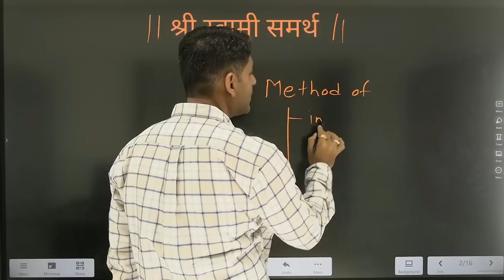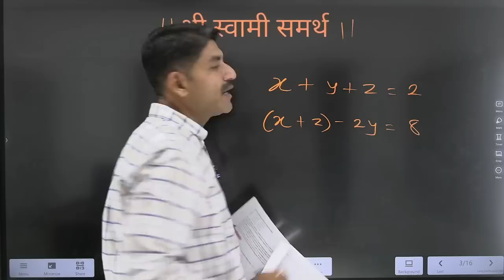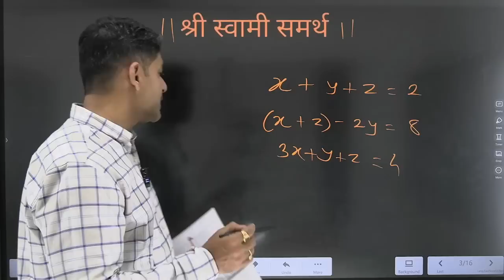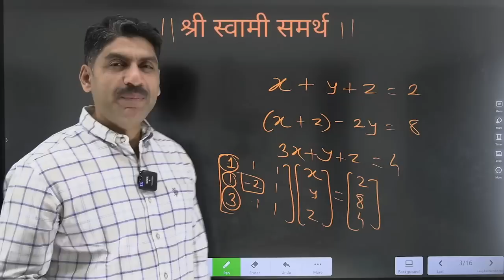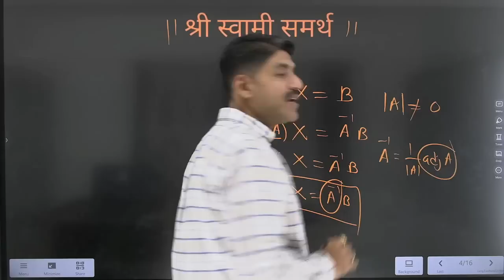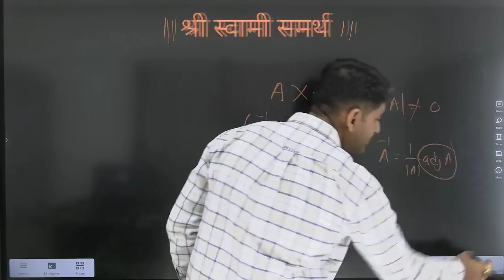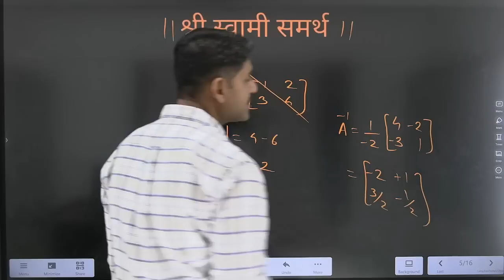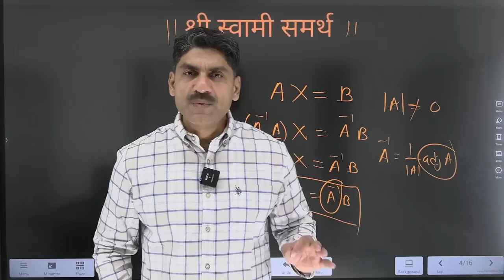Maths Imp Questions - part 3 | HSC Board Exam 2023 | Sahyadri Tutorials